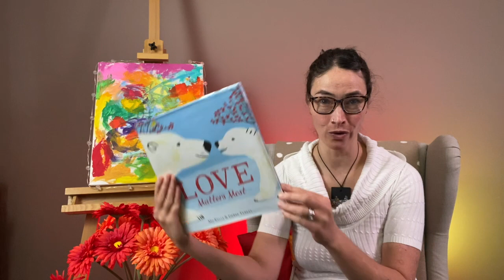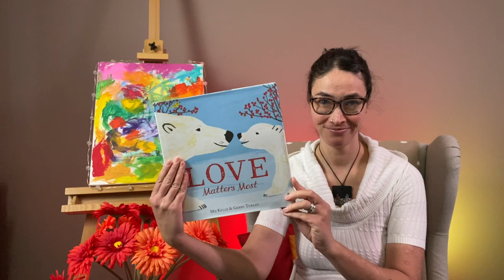E129 - Love Matters Most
When a polar bear leaves the safety and warmth of her cave to travel all over a frozen wonderland, she must be looking for something very important. Could it be delicious silver salmon? A view of the swirling winter sky? A bit of gold? Of course, she is in search of the most precious thing of all: her lost little cub.

Author: Mij Kelly
Publisher ‏ : ‎ Little, Brown Books for Young Readers; Illustrated edition (Dec 6 2016)
Language ‏ : ‎ English
Hardcover ‏ : ‎ 32 pages
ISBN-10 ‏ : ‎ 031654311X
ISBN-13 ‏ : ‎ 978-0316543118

Must-haves to get the most out of your book-time:

Paint by Sticker Kids: Christmas: Create 10 Pictures One Sticker at a Time! Includes Glitter Stickers

Paint by Sticker Kids: Unicorns & Magic: Create 10 Pictures One Sticker at a Time! Includes Glitter Stickers

Christmas Mazes for Kids: Maze Activity Book for Ages 4 – 8

Reading Journal for Kids: A Simple Coloured Log Book for Children (22 Books) , 8" x 10"

Bookends Bookends Wooden Bookends Book Ends Child Magic Garden Themed Set of 2 for Kids Hand Crafted & Hand Painted Friendly Water-Based Paint Book Leaning

More fun educational games for children:

Osmo - Pizza Co. Starter Kit for iPad - Ages 5-12 - Communication Skills & Math - (Osmo iPad Base Included)

Osmo - New Base for iPad - Educational Learning Games for Boys & Girls - Physics, Drawing & More - STEM Toy Gifts for Kids - Ages 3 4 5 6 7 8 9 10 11 (Osmo iPad Base Included - Amazon Exclusive)

Osmo - Monster-Ages 5-10-Bring Real-life Drawings to Life-For iPad or Fire Tablet-Educational Learning Games-STEM Toy Gifts for Kids,Boy & Girl-Ages 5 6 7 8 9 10(Osmo Base Required - Amazon Exclusive)

Storage Organizer for Osmo Games & Base (Large) - Grab and Go Large Case - Made by Osmo - Learning Educational Games-Store Games/Take on the Go-For iPad Kits & Game-STEM Toy Gifts for Kids, Boy & Girl